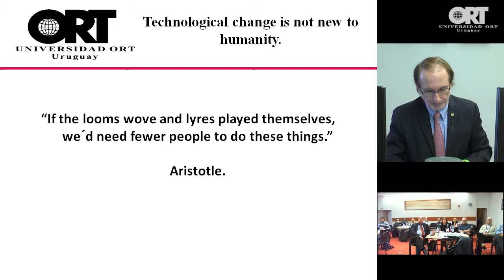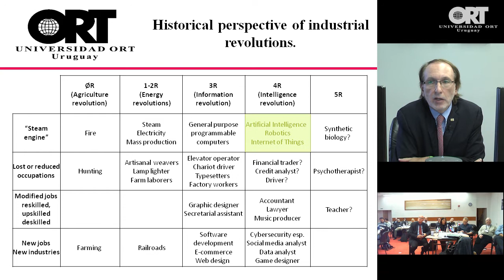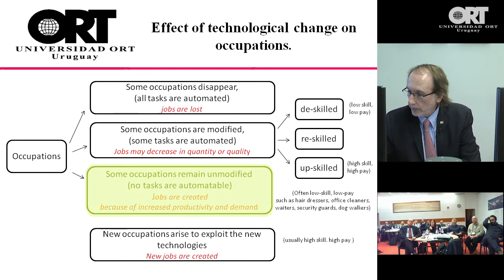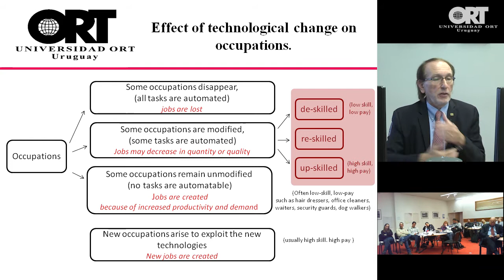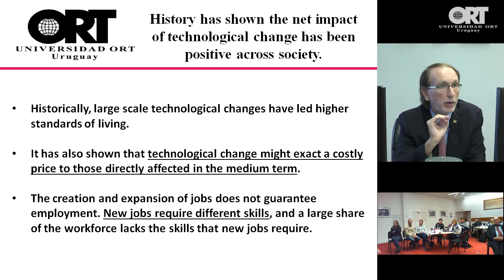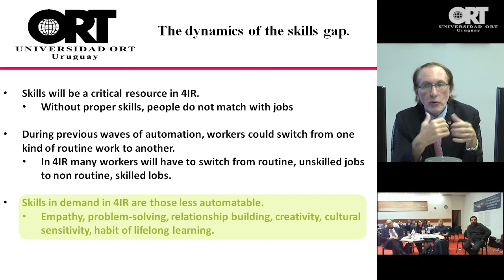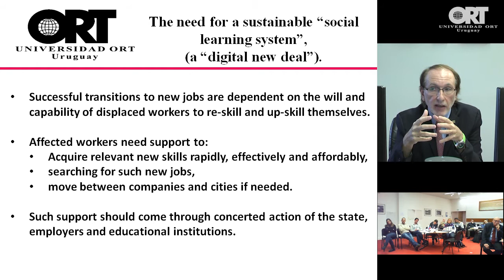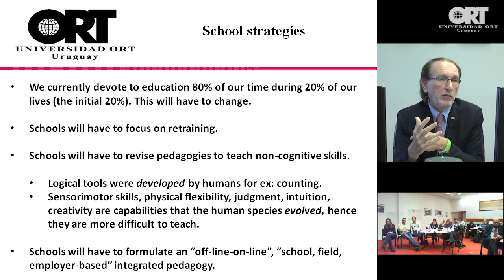The Fourth Industrial Revolution and the future of work - Dr. Jorge Grünberg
*SUBTÍTULOS EN ESPAÑOL DISPONIBLES - Presione CC*

Videoconferencia dictada por el Dr. Jorge Grünberg, rector de la Universidad ORT Uruguay, en el marco del Hatter Seminar realizado por World ORT en Londres, el 21 de marzo de 2018.